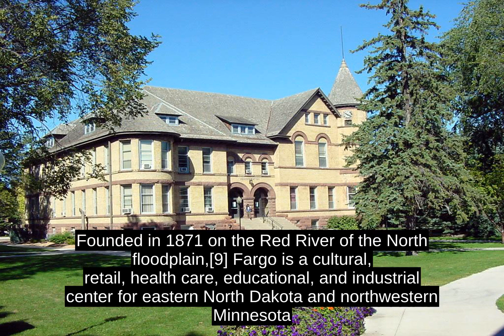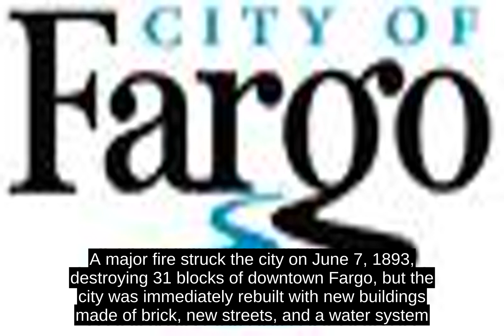Fargo, North Dakota - History and Facts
Fargo is the most populous city in the state of North Dakota, accounting for nearly 17% of the state population.[5] Fargo is also the county seat of Cass County